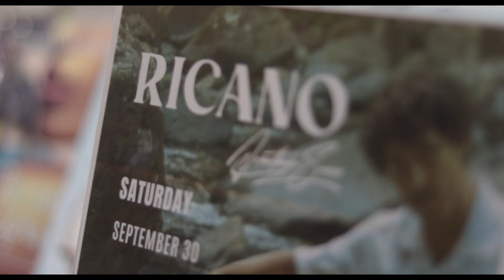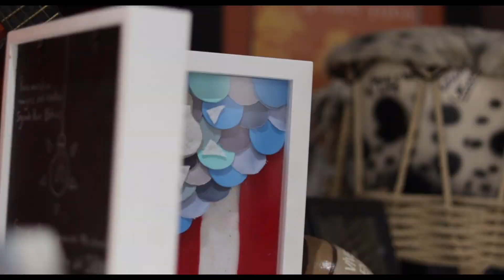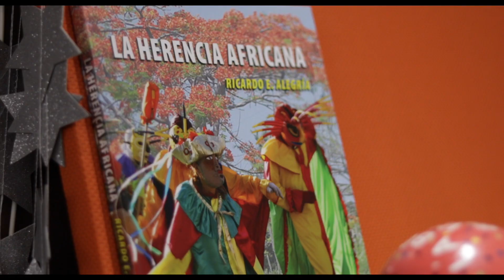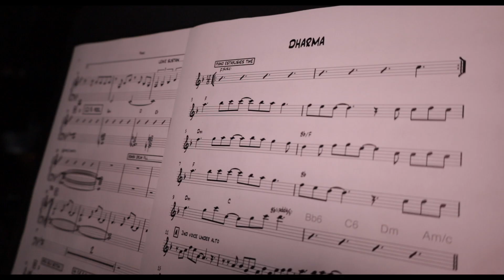Jonathan Suazo at SBCC